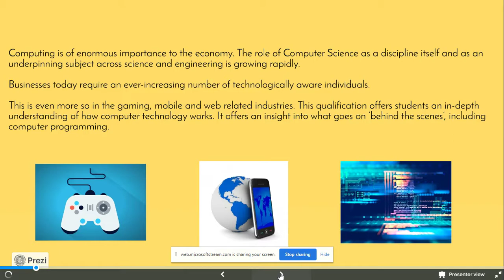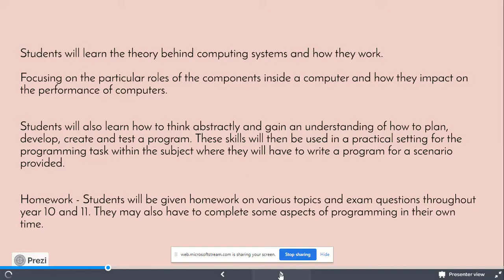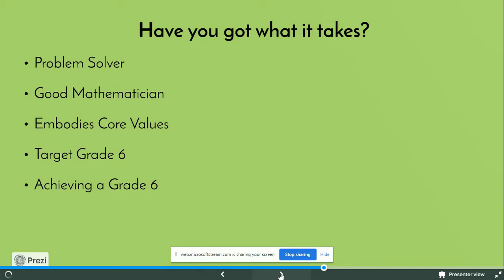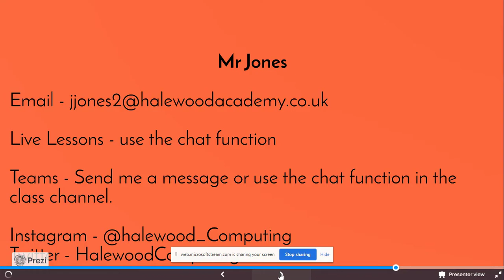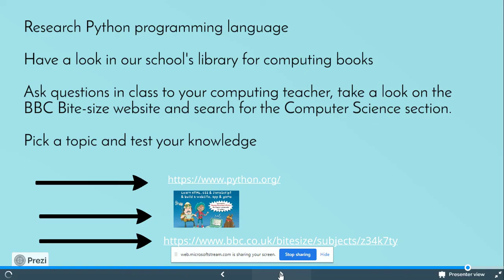HA Computer Science Options 22